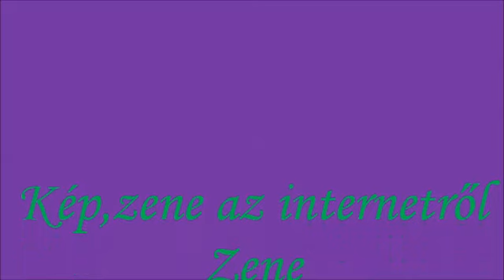TINIK TABLÓJA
Fiatalok, szépek, szerények.Övék a jövő!